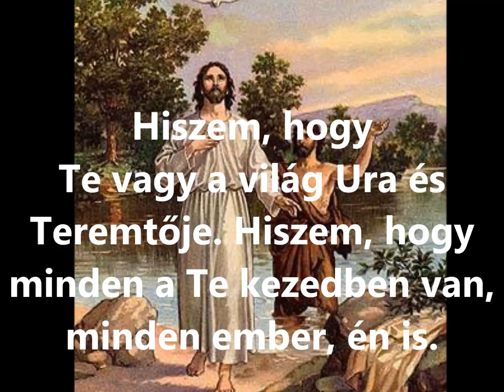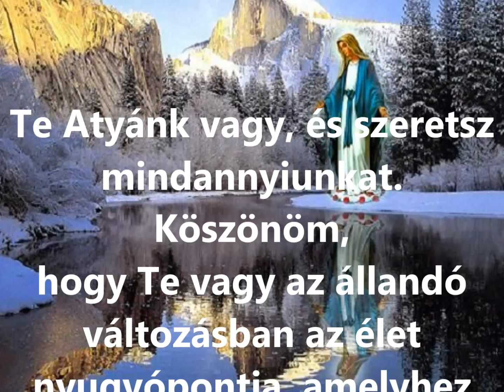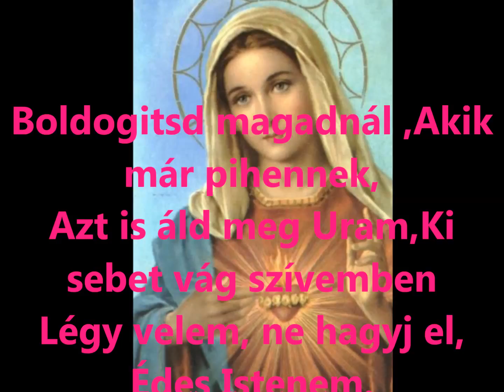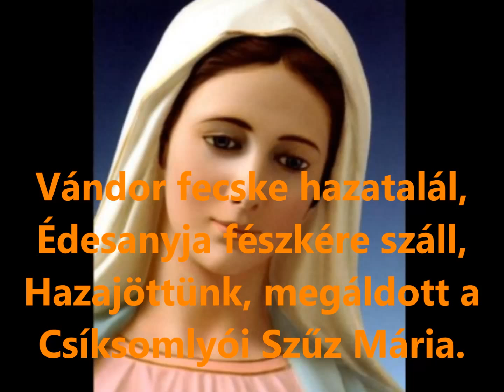IMÁDSÁG és ÁLDÁS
Imádságok és áldások fotókon futtatva.
Zene,ének :Helene Fischer - Ave Maria